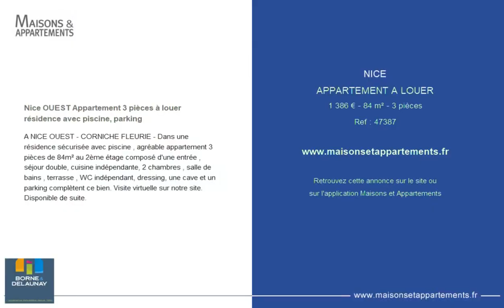NICE - APPARTEMENT A LOUER - 1 386 € - 84 m² - 3 pièce(s)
Référence : 47387

Nice OUEST Appartement 3 pièces à louer résidence avec piscine, parking

A NICE OUEST - CORNICHE FLEURIE - Dans une résidence sécurisée avec piscine , agréable appartement 3 pièces de 84m² au 2ème étage composé d'une entrée , séjour double, cuisine indépendante, 2 chambres , salle de bains , terrasse , WC indépendant, dressing, une cave et un parking complètent ce bien. Visite virtuelle sur notre site. Disponible de suite.

|2597492|